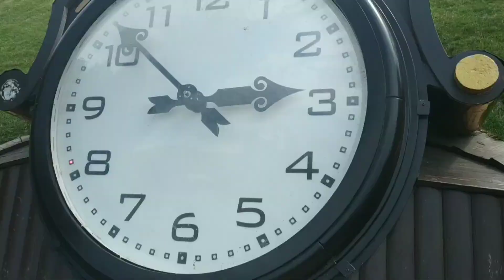САРЖИН ЯР ХАРЬКОВ 2019.06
парки харькова